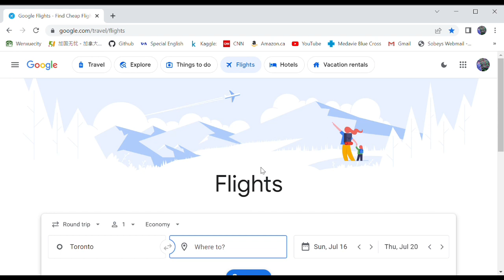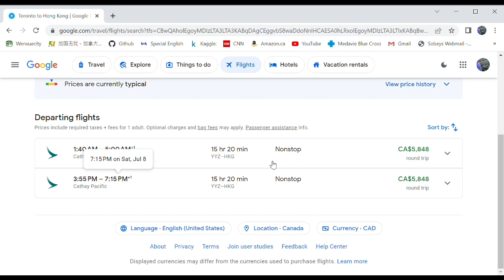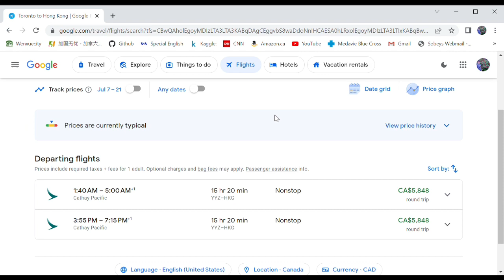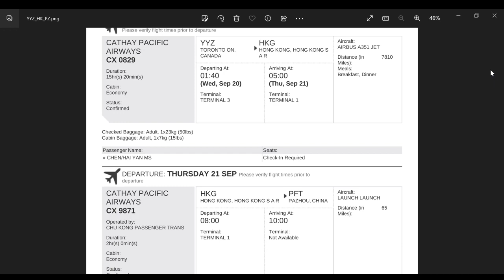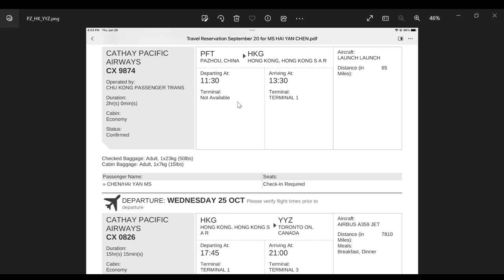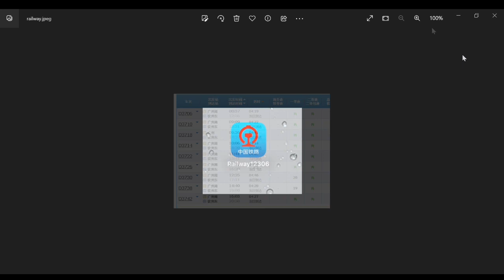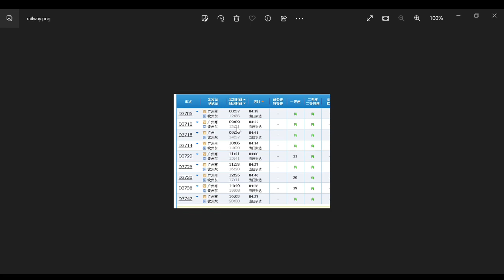多伦多-香港-广州琶洲港-广州南站-全国各地 攻略 （How to fly to HK, arrive in Pazhou, GZ, then take train to your place)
回中国线路很多，最好是Nonstop 飞行，会省下很多时间，南方航空公司有多伦多直飞广州，但是票价比较贵